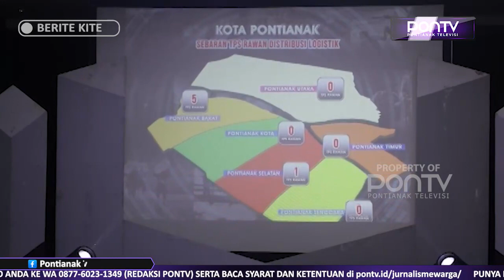Bawaslu Pontianak Gelar Apel Siaga dan Launching TPS Rawan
Badan Pengawas Pemilu Kota Pontianak, mengelar acara apel siaga dan launching TPS rawan di gedung diklat Bank Kalbar Jalan, Untung Suropati Pontianak, pada Kamis pagi (8/2).